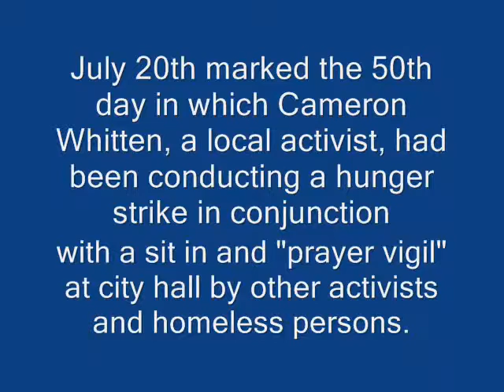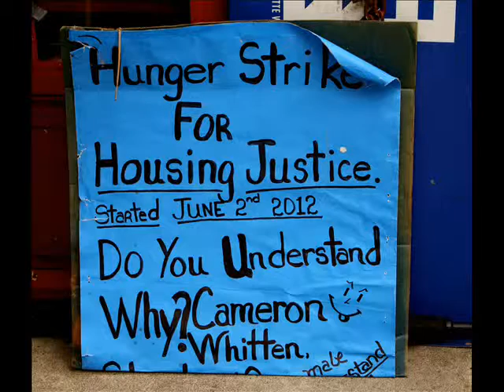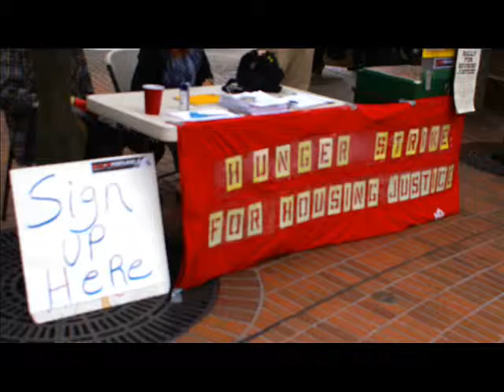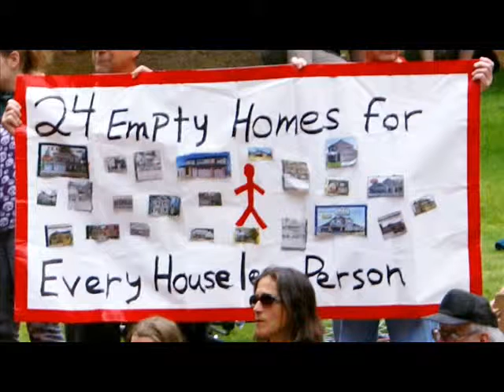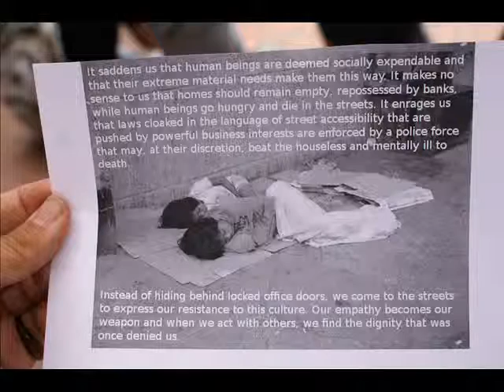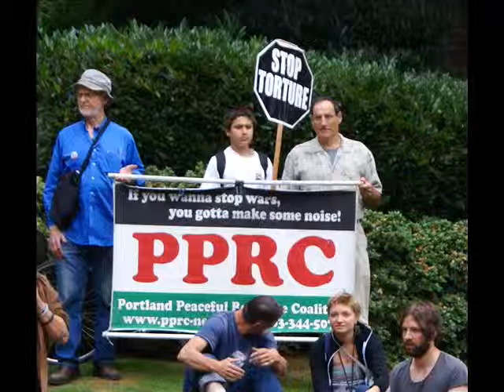Cameron Whitten's "Epic Rally for Housing Justice" in Portland (Full Video)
A rally by Occupy Portland and other local groups to mark the 50th day of a hunger strike by Cameron Whitten on July 20th. The hunger strike is intended to bring attention to issues affecting homeless people including abuse and harassment by city officials and police.

This is one of four videos that capture the entire rally and there is also a fifth, which is a video slideshow of photos taken that day. All of them are grouped into a playlist. This particular video starts at the beginning of the rally and is the longest.

More info about the hunger strike and this rally can be found